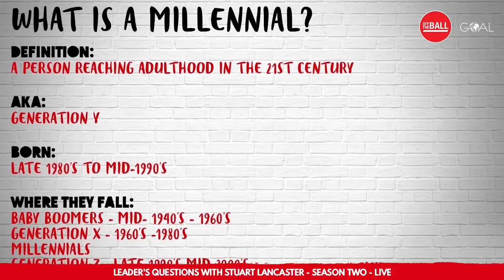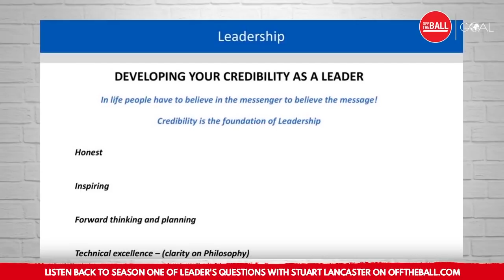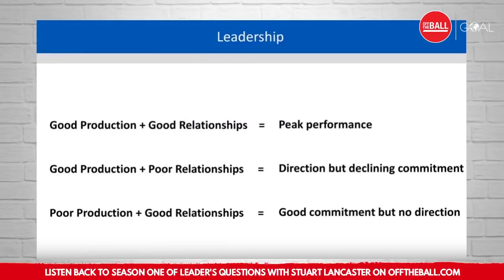Stuart Lancaster | Dealing with failure, loss and finding the balance | Leader's Questions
Episode One of the second season of Leader's Questions with Stuart Lancaster, our leadership show where Ger Gilroy and Stuart Lancaster speak to leaders from all around the globe about sport, business and what makes an effective leader.

In episode one, we chat to Stuart about the return of the show, what has changed over the past year, his success with Leinster and the effect personal loss had on his life as a whole and how he goes about his coaching.